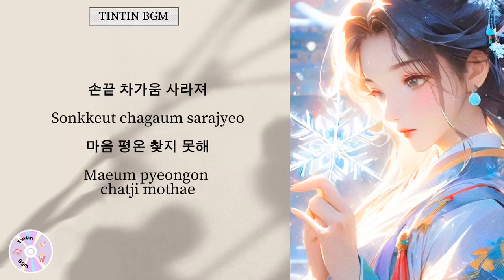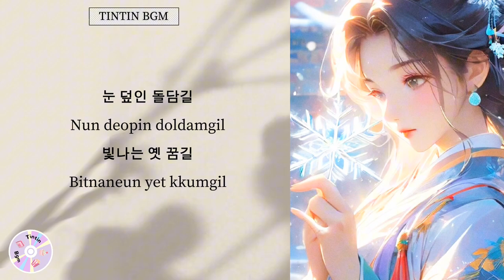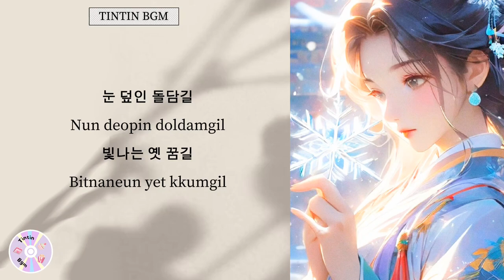[Cinematic Music] Snow Shower 阵雪 |Royalty Free Music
This is Tintin Bgm's Official Channel.
⬇️ Click 'SHOW MORE' button below to read our policy and use for free :)

✓ Free to use: YouTube, Facebook, Instagram
❌ Not free for commercial, competitions, advertisements, movies, dramas, etc.
❔How to use: Please credit [Tintin Bgm & video link] in the video description.
请在视频描述中注明 [Tintin Bgm & 视频链接]

꒰⁠⑅⁠ᵕ⁠༚⁠ᵕ⁠꒱⁠˖⁠♡꒰⁠⑅⁠ᵕ⁠༚⁠ᵕ⁠꒱⁠˖⁠♡꒰⁠⑅⁠ᵕ⁠༚⁠ᵕ⁠꒱⁠˖⁠♡꒰⁠⑅⁠ᵕ⁠༚⁠ᵕ⁠꒱⁠˖⁠♡꒰⁠⑅⁠ᵕ⁠༚⁠ᵕ⁠꒱⁠˖⁠♡
ENGLISH LYRIC:
[Verse 1]
In the wind, I hear a sound,
Tears fall in my eyes.
The streetlights sway gently,
Following the umbrella, I walk.

[Chorus]
Walk into those eyes,
Pausing step by step.
Eyes filled with starlight,
Watching only me.

[Verse 2]
The coldness at my fingertips fades,
Yet my heart cannot find peace.
Your quiet serenity,
Please become my warmth.

[Chorus]
Looking only at me.

[Bridge]
A snow-covered stone wall path,
A shining road of old dreams.
This moment is still,
Leaving only traces behind.

[Outro]
You pass through the world,
Like pure snowflakes.
Quietly, you embrace me,
The sky and earth become one.

CHINESE LYRIC:
[Verse 1]
风中传来的声音，
泪水沾湿了眼眸。
街灯微微摇晃，
我跟随雨伞漫步。

[Chorus]
走进那双眼眸，
一步步停下脚步。
盛满星光的眼眸，
只注视着我一人。

[Verse 2]
指尖的冰冷渐渐消失，
但心中依然无法平静。
你那份宁静，
请化作温暖拥抱我。

[Chorus]
走进那双眼眸，
一步步停下脚步。
盛满星光的眼眸，
只凝视着我一人。

[Bridge]
被雪覆盖的石墙小路，
闪耀着旧时的梦境之路。
这一刻是如此宁静，
只留下些许痕迹。

[Outro]
你如纯净的雪花，
悄然掠过这个世界。
静静地将我拥入怀中，
天地融为一体。